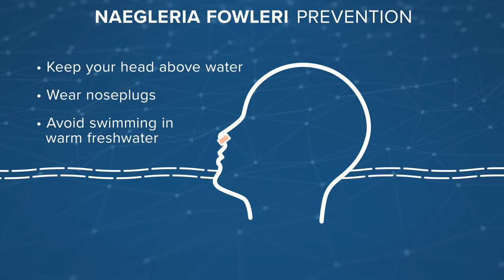Naegleria Fowleri (the brain-eating amoeba): What is it? How do you prevent it?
You hear something like “brain-eating amoeba” and it’s alarming. But it’s rare that someone gets an infection. We want to make sure you understand it.